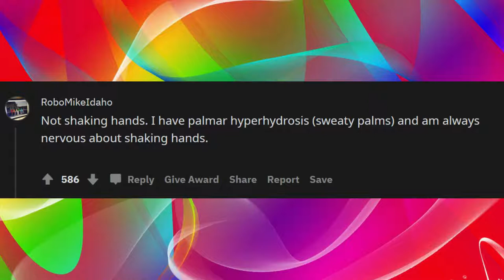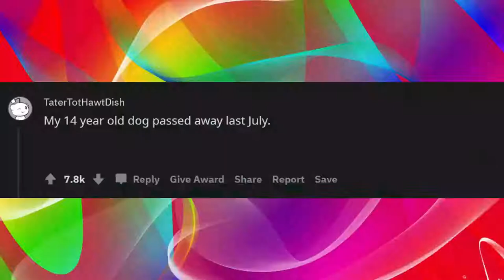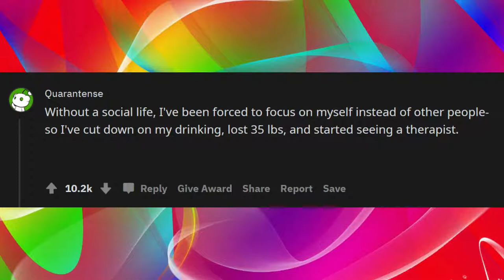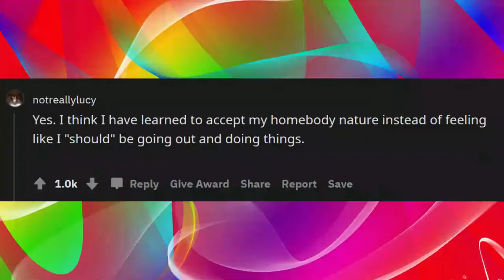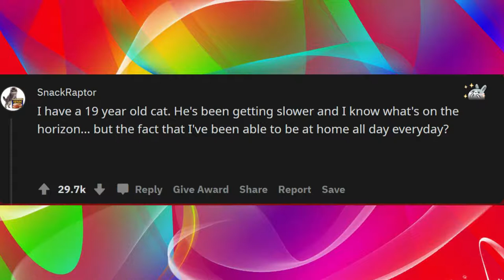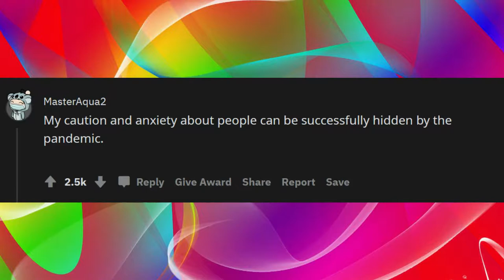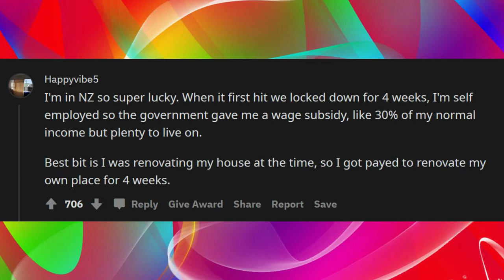What’s something that’s secretly been great about the pandemic? askreddit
Unsolved
mysteries
Unsolved mysteries
mysteries unsolved
Mystery
mystery
mystery box What’s something that’s secretly been great about the pandemic? askreddit
mystery package
mystery shopping
mystery ke
mystery girls
mystery movie
mystery music
mystery queen
mystery,
martin mystery
adventure mystery
martin mystery
mystery movies
mathematical mystery tour
mystery
mystery leopard
sharkboy mystery mission,
sprmysteryman
mysterymanplayz
mystery 13
mystery esc
mystery  be cool scooby doo,
mystery skulls
battlefield  mystery
anime ep mystery
mystery meat
mystery girl
world warmystery
mystery roblox
mystery decals
sims  mystery
murderer mystery
mystery decals in a row
3 mystery riddles
mystery lane berwick maine
mystery decals
mystery eggs
sims mystery
stuff
stuff dog
stuffing box
assembly drawing
stuff for free
stuffed
stuffing
stuffed burger
stuffy nose
stuffed animals
stuff again
stuff with scout fly
staff academy
psn stuff
random stuff
mcpe stuff,
minecraft stuff,
hero stuff
staff 13,
staff mineplex,
staff griefed,
bk staff
the ghost
the best
the canterville
 ghost class

abandoned places
abandoned places in kentucky
abandoned oregon
abandoned places in oregon
200 years of varnish removed from a painting
abandoned places in south carolina
abandoned
abandoned chicago
abandoned illinois
abandoned chicag
oregon abandoned places
2122 north clark street
abandoned ohio
synagogue tunnel
abandoned places in illinois
nephilim